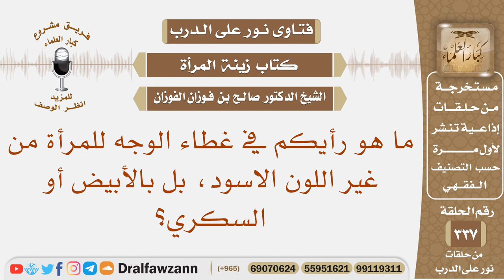ما هو رأيكم في غطاء الوجه للمرأة من غير اللون الاسود، بل بالأبيض أو السكري؟ الشيخ صالح الفوزان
نص السؤال: ما هو رأيكم في غطاء الوجه للمرأة من غير اللون الاسود، بل بالأبيض أو السكري؟
السيرة الذاتية :
للاشتراك في قناة الشيخ صالح الفوزان

رئيس الفريق
لمشروع كبار العلماء